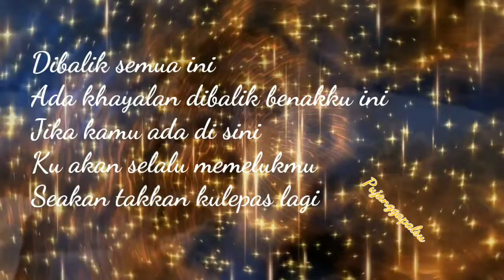Puisi Malam : Istirahat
Selamat tidur kekasih ku
Kini aku semakin tahu apa rasanya rindu
Saat waktu tak sengaja mengekangmu
Hingga aku selalu memikirkan mu

Dibalik semua ini
Ada khayalan dibalik benakku ini
Jika kamu ada di sini
Ku akan selalu memelukmu
Seakan takkan kulepas lagi

Selamat tidur sayangku
Kamu tau apa yang kutunggu dari malamku
Adalah kamu dibalik senyumu
Adalah kamu saat kau mengecupku
Adalah kamu dibalik gemerlap kehidupanku

By @pujanggapalsu

Musikalisasi puisi